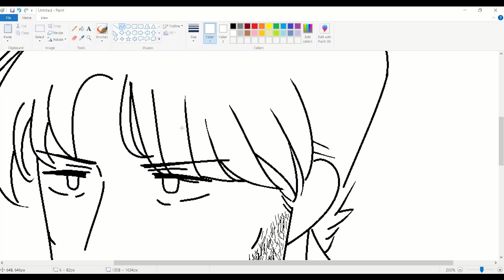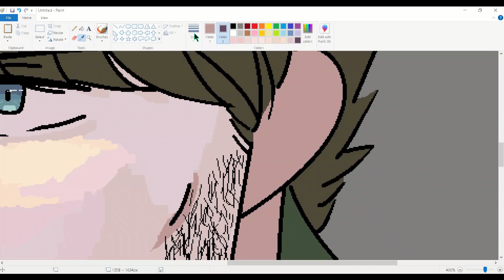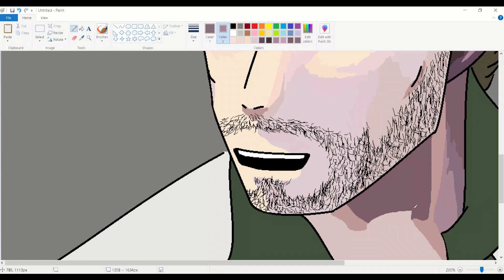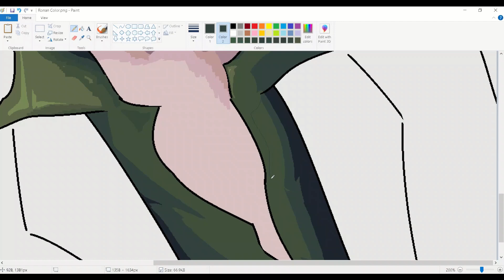Ronan Profile #1 | Speedpaint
I guess it's been a while. Have a random OC speedpaint that I did for no reason.

I actually liked how this turned out :)

Programs:
OBS
MS Paint
Hitfilm Express